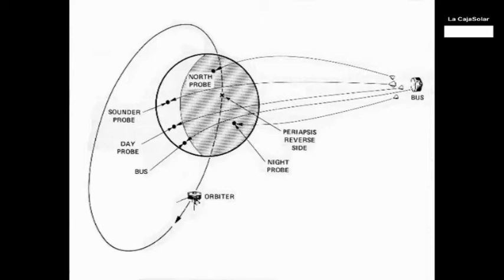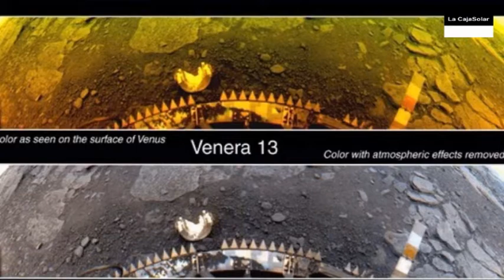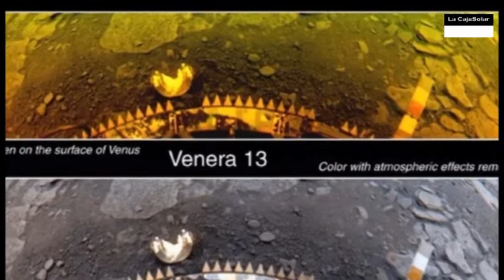venus Venera 14 (versión con sonido atmosférico real de Venus)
posible vida en venus